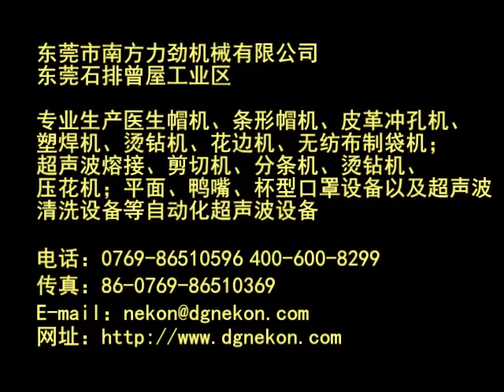PE shoe cover making machine.mp4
South Nekon Machinery Co., Ltd